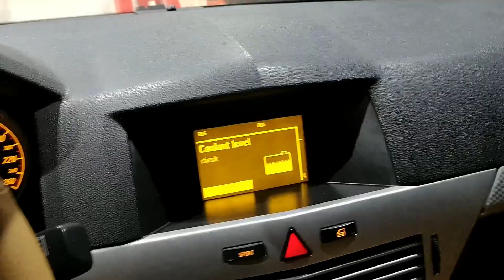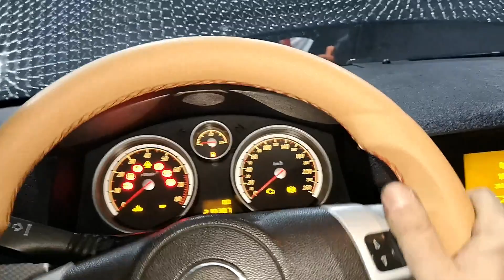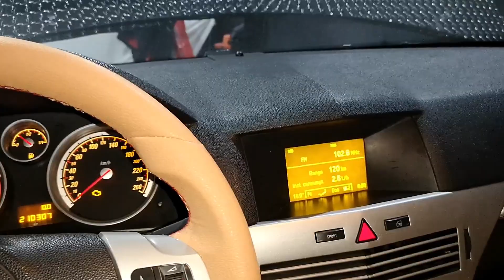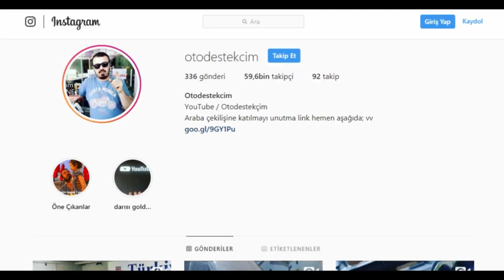OPELİ SATIYORUM !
Cümleten selamünaleyküm. Videoda da dediğim gibi aracımı satıyorum. Şuanlık internet ilanları bile koymadım. O yüzden beni takip eden birine vermek istiyorum. Aracı satma sebebim aile olarak artık arabaya sığamıyoruz, küçük geliyor. Ben arabayı aldığımda bekardım. Şimdi ise ailemiz genişledi... Araba hakkında çok şey söyleyen olacaktır. Aracın motoru sıfır, frenleri sıfır, iç döşemeleri sıfır, vizesi yeni, üzerinde 5 binlik Air suspansiyon var... Aracın tek sıkıntısı boyası, kaplama sökülüp boyanması gerekmektedir. Çok şeyi elimden geçerek tamir edildi. Yani alan kişi kesinlikle uğraşmayacaktır. Aracı satarken kesinlikle kar gütme amaçlı satmıyorum. Uyguna vereceğim. Hatta takasta olabilir. Kar gütme amaçlı insanlara arabam satılık değildir. Bunu buradan söyleyeyim. Ayrıca motoru bitik, hasarlı arabalarla da takas olur. Benim için sıkıntı yok. En azından onları toplarken de video çekerim. Ama tek şartım 4 kapılı olması !! Tekrar söylüyorum araç için bir fiyatım yok.

Sevgiler , saygılar...

Müzik ►  rihanna, eminem, aleyna tilki,

Güzel, eğlenceli, komik bir video oldu. Bu işler hep yurt dışında vardı. Bende bu tarz içerikleri kendi el emeğimle türkçe konuşarak yapmaya çalışıyorum... Destek olan herkese sonsuz teşekkür ederim...